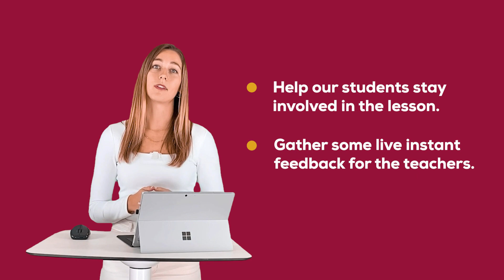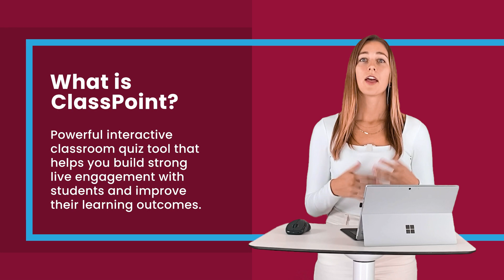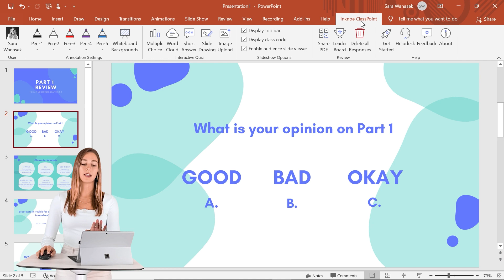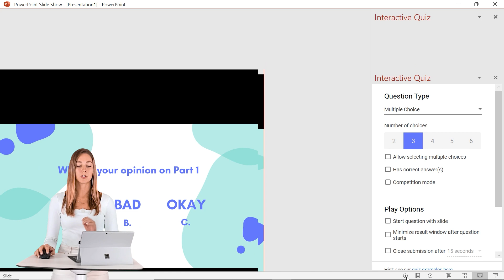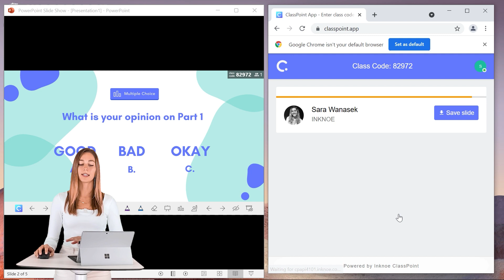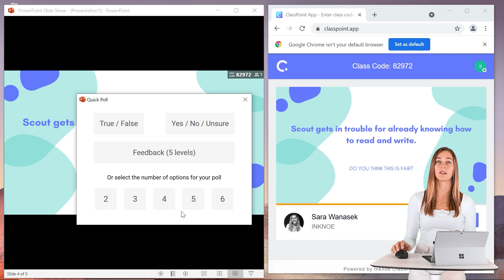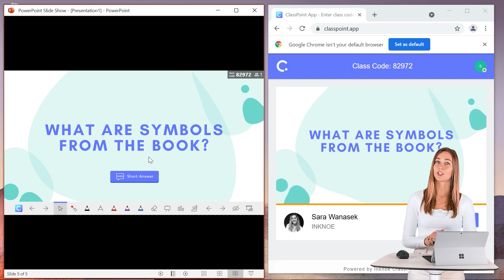Live Polling in PowerPoint with ClassPoint [Step-by-Step for Teachers]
Get instant feedback and updates from your students when you use live polling in PowerPoint. No need to toggle between apps and browsers when you use ClassPoint to live poll students for more engaging lessons and to solicit those live student responses.

⌚ Timestamps:
[ 0:00 ] - Intro
[ 0:30 ] - What is ClassPoint?
[ 2:08 ] - Set Up a Live Poll
[ 3:47 ] - Join a Class
[ 4:10 ] - Run the Question & Receive Responses
[ 5:03 ] - Quick Poll During Class
[ 6:07 ] - Other Question Types to Poll Students
[ 6:25 ] - Why Poll Students During Class

ClassPoint seamlessly integrates with Microsoft PowerPoint to turn presentations into interactive lessons, enhancing engagement through live student response tools.

Plus, check out Edcafe AI - EdCafe is our AI-driven platform built specifically for teachers, offering advanced tools for lesson planning, personalized learning, and student interaction.